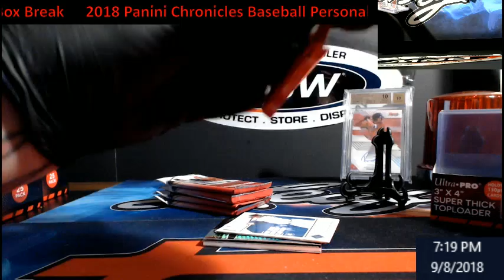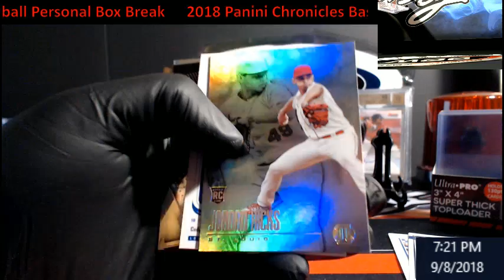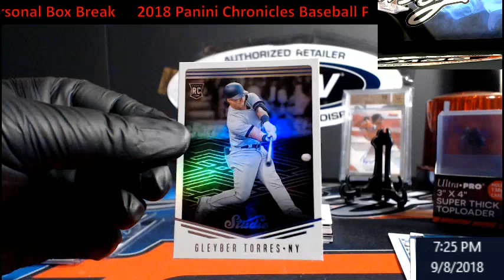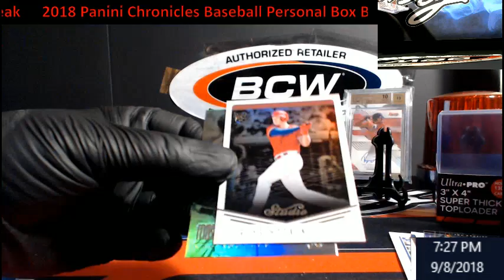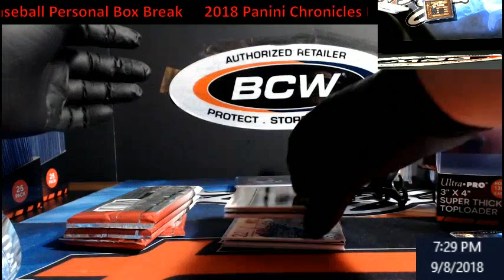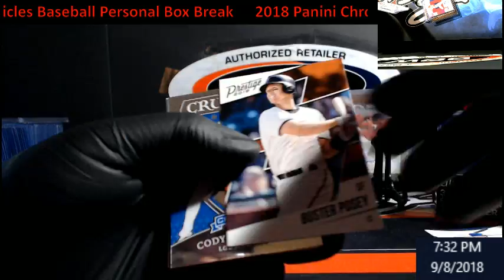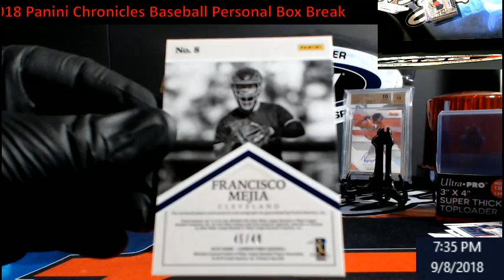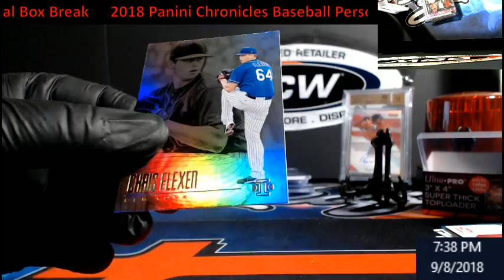2018 Panini Chronicles Baseball Personal Boxes